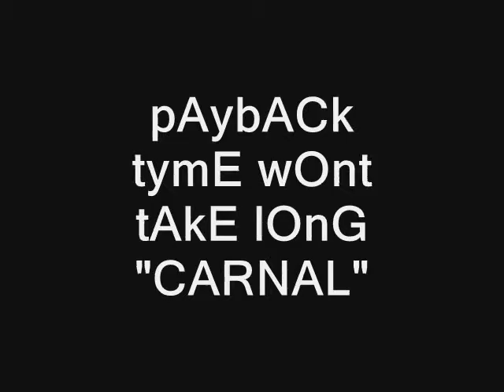rAtEd-jC "jesUs"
nOthinG cOmEs eAsy bUt wE prOmisE, pAybAck tymE wOnt tAke lOnG "CARNAL"